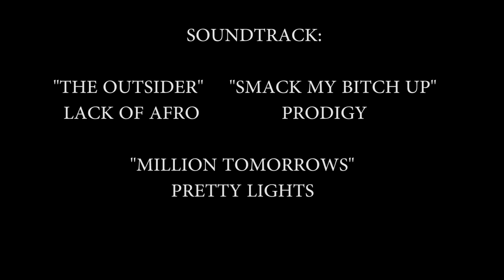Cinema 2 Space Hunters LACC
This is my first project. First time editing, vfx, working with actors, etc. Im more focused on the writing thing, so excuse my amateur director´s mistakes and the amateur fx, I made it just to give the idea of how I imagined the story.

Comments are more than welcomed, doesnt matter if they are bad. But still hope you like it.